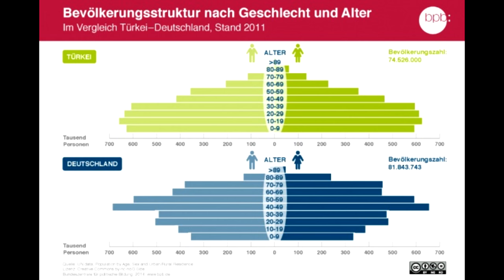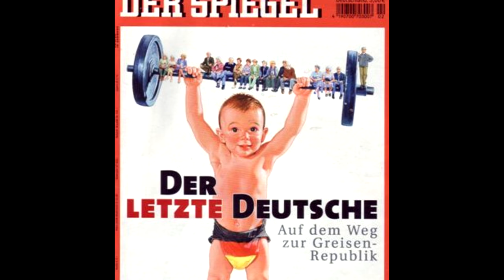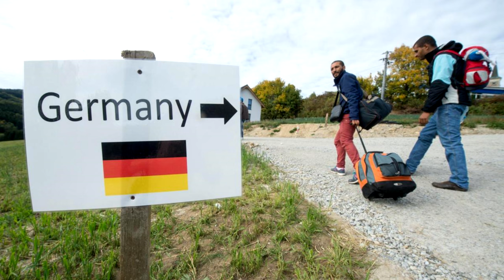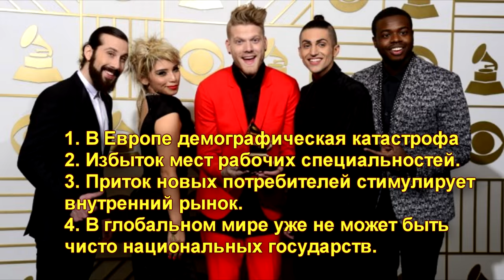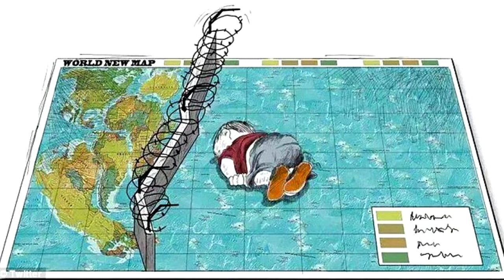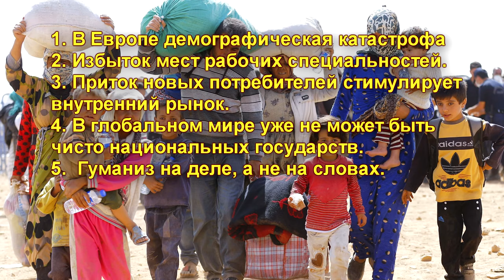Беженцы это хорошо.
Почему "проблема" беженцев в Европе до сих пор активно обсуждается. Почему беженцы это не плохо для Германии